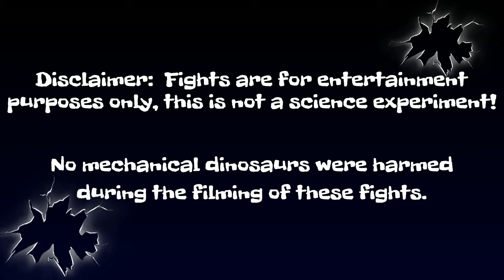Horizon Zero Dawn - Frostclaw VS Trampler (Horizon Fight Club #49)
Horizon Fight Club #49 - Frostclaw vs Trampler

The trampler wanders up to the great white north to take on the intimidating Frostclaw.  Can the overmatched Trampler pull of the massive upset.  Please check out all of my other Horizon Fight Club videos!